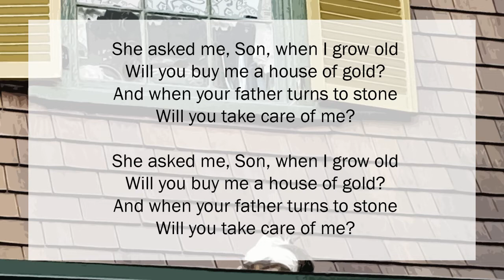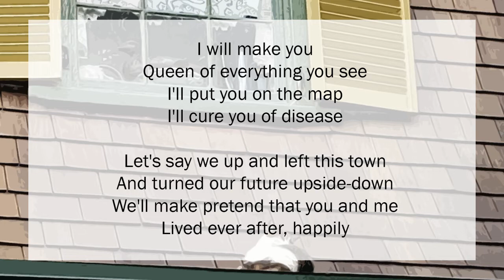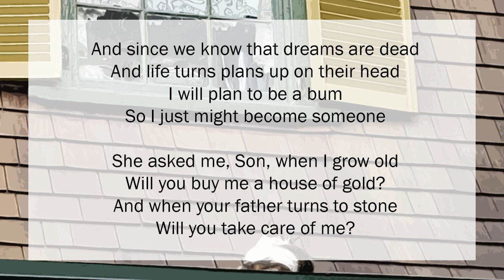House of Gold